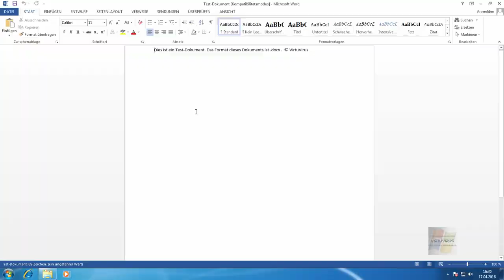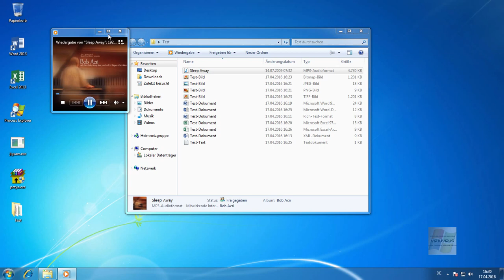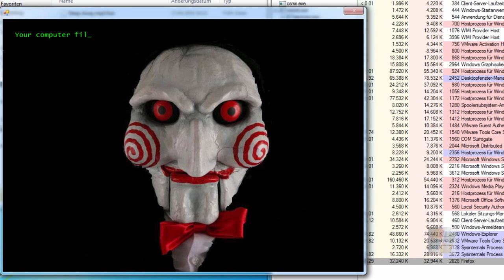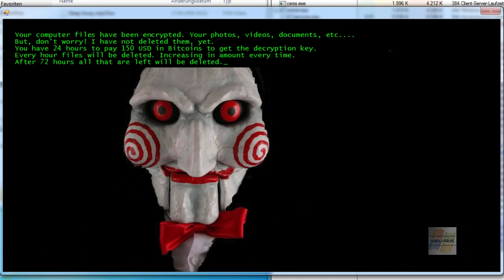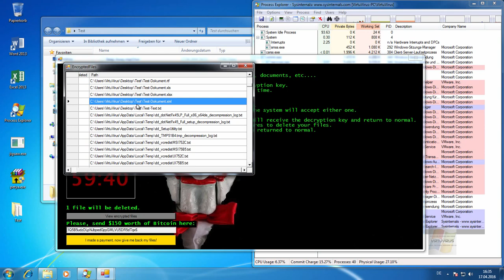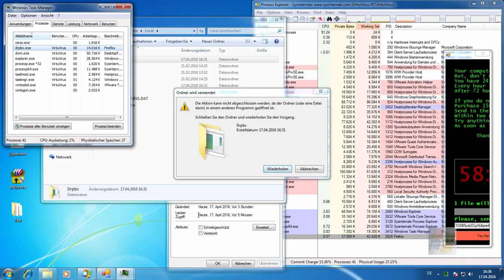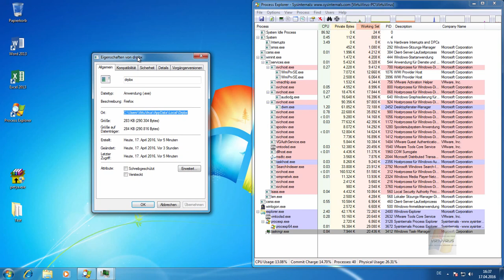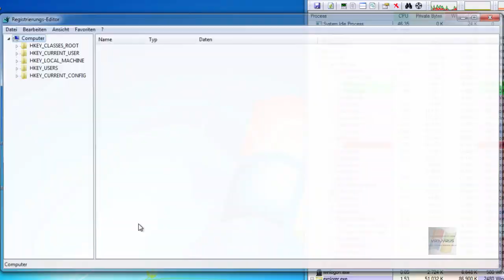JigSaw Ransomware Trojaner + Entfernung + Entschlüsselung [Deutsch / German]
Achtung: Ich übernehme keine Haftung auf bleibende Schäden!

Die JigSaw Ransomware verschlüsselt persönliche Daten und Dateien und fordert dann ein Lösegeld von 150 $. Jede Stunde löscht diese eine Datei und zwingt somit den Nutzer schnell zu handeln. Wer Windows neu startet, begibt sich in die Gefahr, dass auf einmal 1000 Dateien von der Ransomware gelöscht werden. Nach 24 Stunden wird das Lösegeld erhöht und nach 72 Stunden werden alle verschlüsselten Dateien gelöscht.

Dieser entschlüsselt alle noch bestehenden Daten. Es heißt also schnell handeln!

MalwareHunterTeam​, DemonSlay335, BleepingComputer.com für den Decrypter